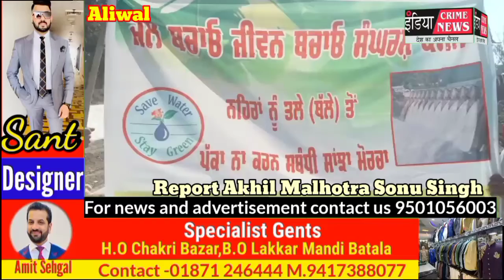ਨਹਿਰੀ ਜਲ ਜੀਵਨ ਬਚਾਓ ਕਮੇਟੀ ਵੱਲੋਂ ਆਲੀਵਾਲ ਵਿਖੇ ਲਗਾਇਆ ਗਿਆ ਧਰਨਾ ਪ੍ਰਦਰਸ਼ਨ